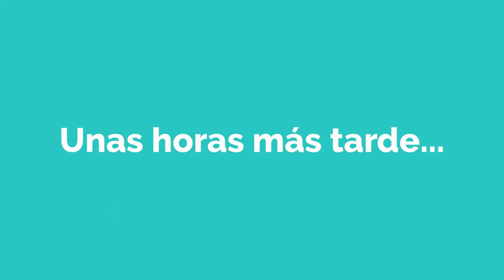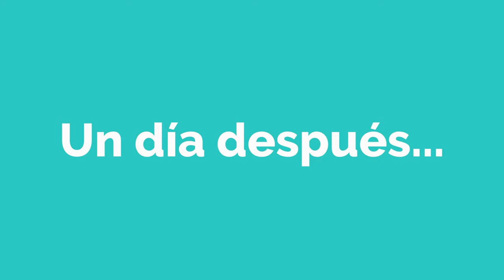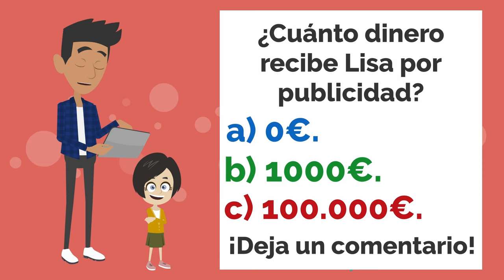Lisa hace vlogs- Spanish short Story with Subtitles